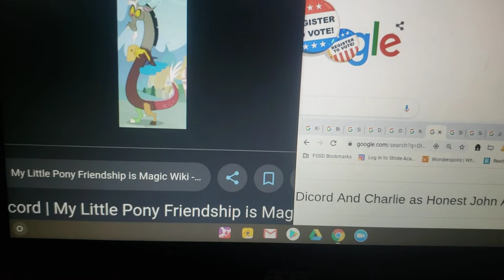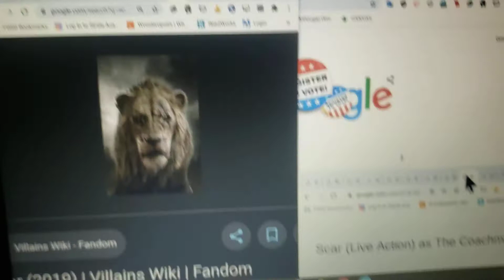September 22, 2020